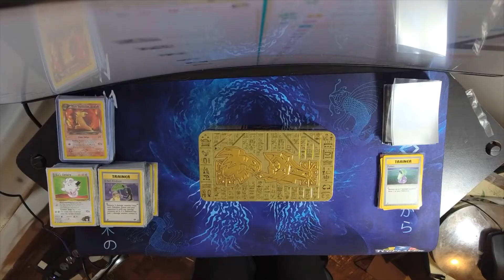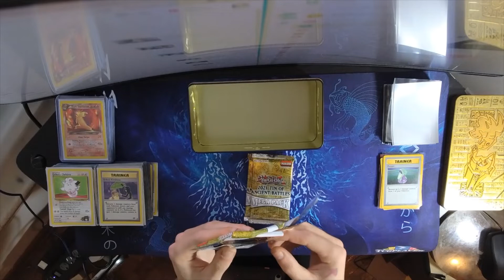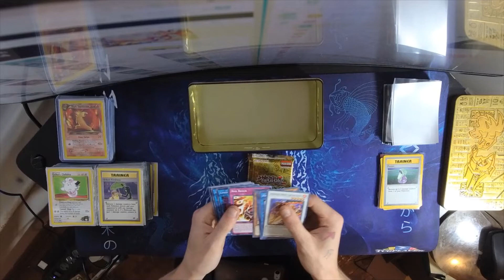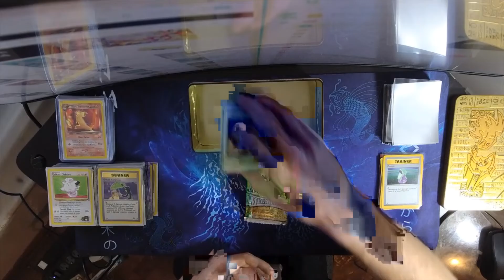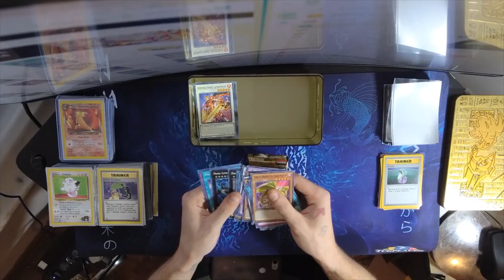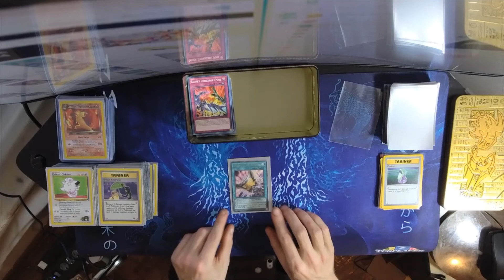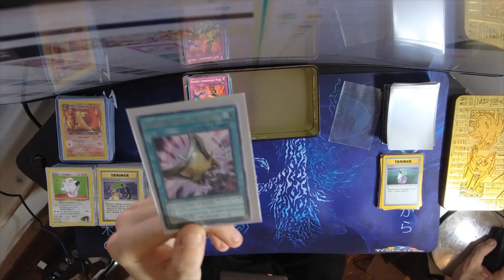I Pulled Triple Tactics Talent! 2021 Tin of Ancient Battles | Mike Plays Yu-Gi-Oh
Today I opened a 2021 Tin of Ancient Battles.